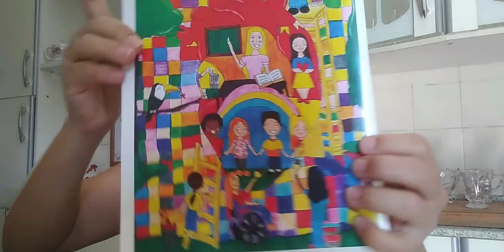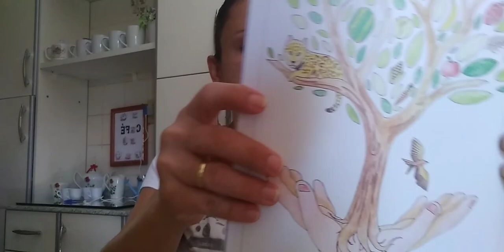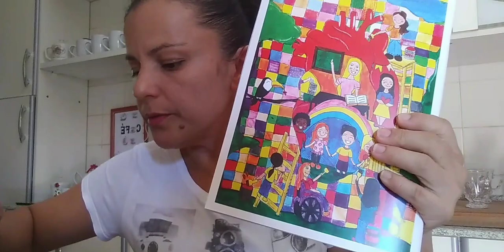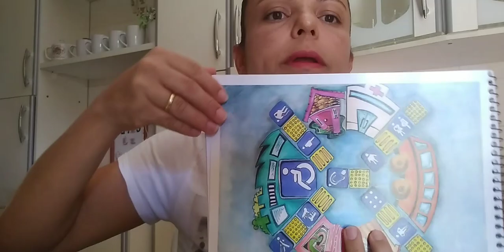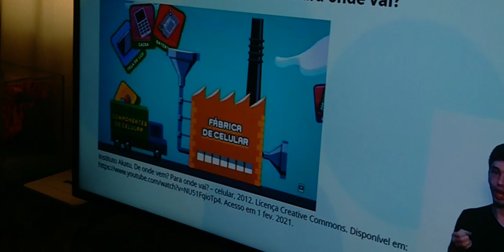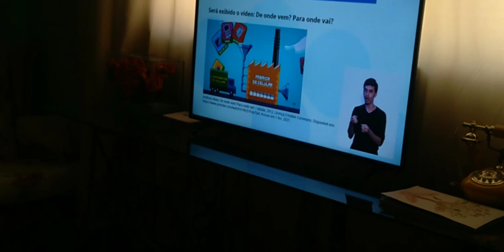ESTUDO ONLINE OU PRESENCIAIS? QUAL A SUA PREFERÊNCIA?